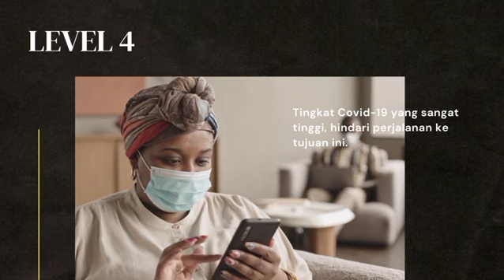CDC AS TETAPKAN INDONESIA LEVEL 1 COVID-19. APA ARTINYA???